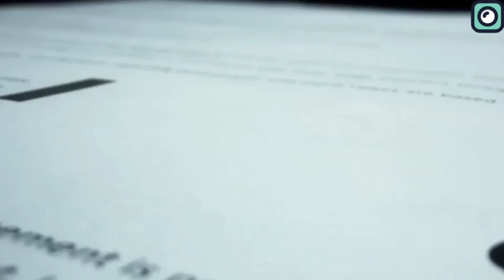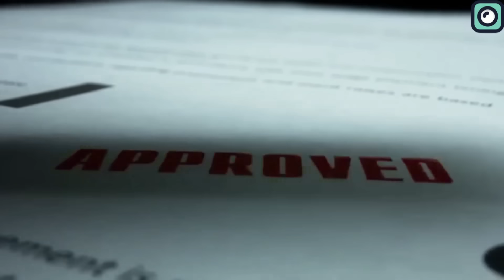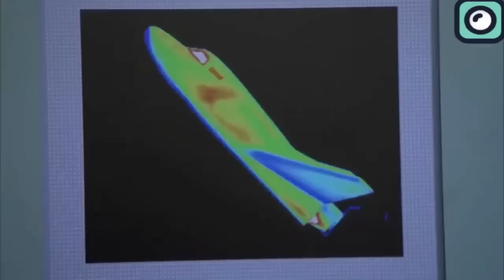FAA Gave The Launch License Of The 4th Starship Launch!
FAA is working on giving SpaceX a portfolio of launch licenses. What this means is that SpaceX could receive approvals for multiple launches at once, rather than needing a separate license for each flight. This new approach would significantly cut down on the red tape and allow SpaceX to ramp up its launch schedule.
In addition to the approval process updates, the launch date is nearly set. Cameron County recently announced 14-hour road closures around the expected launch date. The primary launch date is June 5th, with backup dates on June 6th and 7th.
What's going to make this launch different from the previous three is the use of a virtual launch tower for landing. This means SpaceX will simulate a virtual tower to calculate how both the tower and the rocket will perform as if they were using the actual mechanical tower in real life. This simulation helps them understand the potential outcomes, and if the results are positive, they might use the actual launch tower for the next, fifth flight.
Despite plans for a virtual tower-assisted landing, the booster will land in the Gulf of Mexico, likely near the center of the gulf. For the ship, the splashdown area is in the eastern Indian Ocean, near Western Australia and South Indonesia. The FAA also added a new area in the western Indian Ocean, southeast of Madagascar island.
With everything almost ready, the countdown for Flight 4 begins. During this waiting period, SpaceX also tested its water deluge system, which involves a "mega-steel pancake" design that sprays water to absorb the immense heat and force from the rocket's engines during launch. This system aims to prevent damage to the launch pad by reducing the impact of the rocket’s exhaust.
While Musk is making history with SpaceX's incredible advancements, some competitors are pointing fingers, blaming him for their troubles. They claim Musk uses his vast power and influence to keep emerging rivals at bay, which has raised concerns within the government about relying so heavily on one influential individual.
New space entrepreneurs are now starting to speak out against what they perceive as his anticompetitive tactics. Tim Ellis, who founded Relativity Space with the goal of reaching Mars, heard from other industry executives that people with ties to SpaceX were trying to block his efforts to raise money for his Mars project. Similarly, Jim Cantrell, a SpaceX co-founder who later started Phantom Space, found potential customers hesitant to sign deals because SpaceX allegedly includes clauses in their contracts to discourage using competitors.
On top of these issues, Jeff Bezos’s Blue Origin has also clashed with SpaceX. In a notable legal battle, Blue Origin sued SpaceX over a patent for reusable rockets but lost the lawsuit. This defeat highlighted the fierce competition and high stakes in the space industry.
Despite these allegations and battles, Musk continues to push SpaceX forward, making strides that many in the industry find inspiring. The competitive tensions underline the dynamic and fast-paced nature of space exploration today.